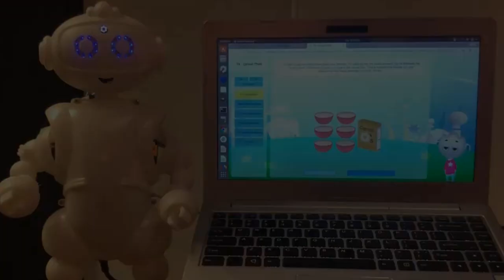ABii by Van Robotics Math Lesson Demo